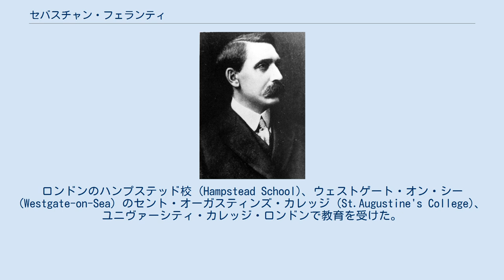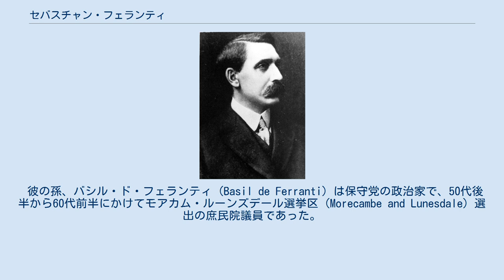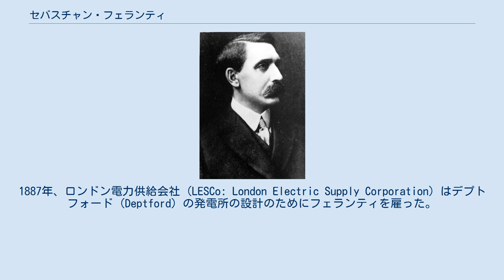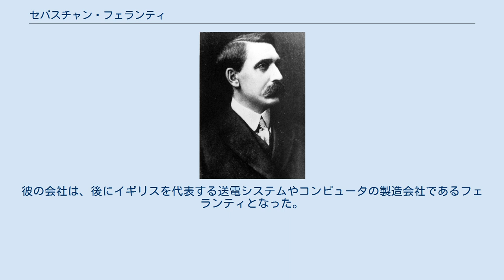セバスチャン・フェランティ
セバスチャン・ピエトロ・イノセンゾ・アデマール・ジアーニ・ド・フェランティ（Sebastian Pietro Innocenzo Adhemar Ziani de Ferranti、1864年4月9日-1930年1月13日）は、19世紀末期から20世紀初期にかけてイギリスで活動していた電気技術者で発明家である。
初期の送電システムの構築に大きな貢献をした。
 フェランティは、イギリスのリヴァプールで生まれた。
彼の父親チェザーレ (Cesare) はイタリア人の写真家で、母親ジュリアナ・スコット・フェランティ（Juliana Scott Ferranti、スコットが旧姓）はコンサートのピアニストであった。
ロンドンのハンプステッド校 (Hampstead School)、ウェストゲート・オン・シー (Westgate-on-Sea) のセント・オーガスティンズ・カレッジ (St.Augustine's College)、ユニヴァーシティ・カレッジ・ロンドンで教育を受けた。
 ガートルード・ルース・インス (Gertrude Ruth Ince) と1888年4月24日に結婚し、7人の子供をもうけた。
フェランティは1930年1月13日にスイス・チューリッヒで亡くなった。
ロンドンのハンプステッド墓地 (Hampstead Cemetery) にある、両親、および彼の娘のヨランダ (Yolanda) と同じ墓に葬られた。
 彼の孫、バシル・ド・フェランティ (Basil de Ferranti) は保守党の政治家で、50代後半から60代前半にかけてモアカム・ルーンズデール選挙区 (Morecambe and Lunesdale) 選出の庶民院議員であった。
 フェランティは、子供の頃から電気工学の才能を示した。
最初の発明は13歳の時で、街灯用のアーク灯であった。
伝えられるところによれば、ウィリアム・トムソン（ケルビン卿）の助力のもと、ジグザグになった電機子を備えた発電機を16歳前後で開発し、後にフェランティ発電機として特許を取得した。
ロンドンのチャールトン (Charlton) でシーメンス兄弟のために働き、1882年に様々な電気器具を設計する工場を設立し、フェランティ・トンプソン・アンド・インス (Ferranti, Thompson and Ince) という会社にした（後のフェランティ）。
 1880年代末、電流戦争として知られる業界内での電力伝送に関する議論が巻き起こった。
トーマス・エジソンは、主に直流技術に関する鍵となる特許を多く持ち、直流を送電する発電所を設置していたことから、直流に基づくシステムを支持していた。
彼のライバルであるニコラ・テスラは、ウェスティングハウス・エレクトリックに後援される交流システムを支持していた。
 フェランティは早期に交流支持につき、イギリスでは数少ない交流システムの専門家の1人となった。
1887年、ロンドン電力供給会社 (LESCo: London Electric Supply Corporation) はデプトフォード (Deptford) の発電所の設計のためにフェランティを雇った。
彼は発電所の建物と発電システム・配電システムを設計した。
1891年に完成した時点で、それは初めての近代的な発電所であり、高圧の交流を供給して、消費者の近くで降圧されて使うようになっていた。
この基本的なシステムは現代でも全世界で使われ続けている。
彼の会社は、後にイギリスを代表する送電システムやコンピュータの製造会社であるフェランティとなった。
 デプトフォード発電所 (Deptford Power Station) の発電機室の支柱のうち残されていたものの1本が、フェランティ・アーカイブのあるマンチェスターのマンチェスター科学産業博物館の表示のフレームに使われている。
 フェランティは1910年と1911年のイギリス電気技術者協会 (IEE: Institution of Electrical Engineers) の会長で、また1927年に王立協会のフェローに選ばれている。